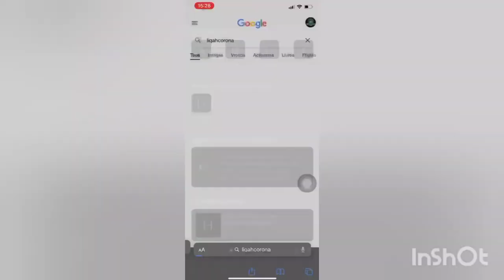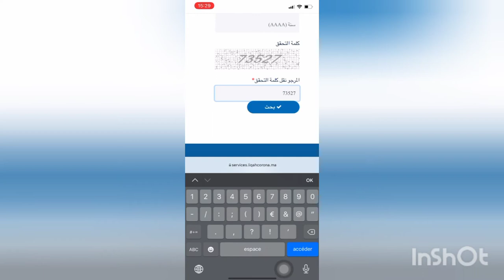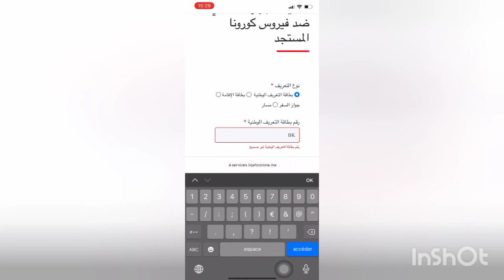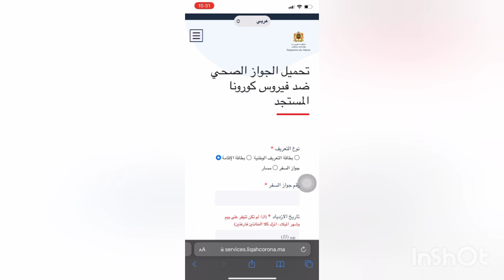أجي تفهم طريقة استخراج جواز تلقيح الجرعة الأولى 🤔🤔